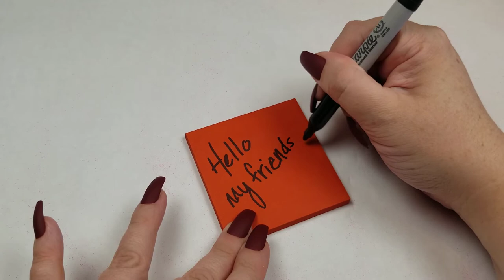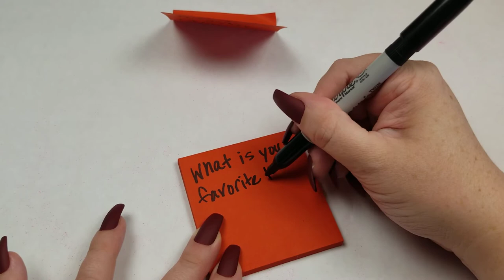ASMR Playing with Sand, Bath Salts, and Writing Sounds (No Talking)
Pink Sand, Bath Salts, and Writing Sounds